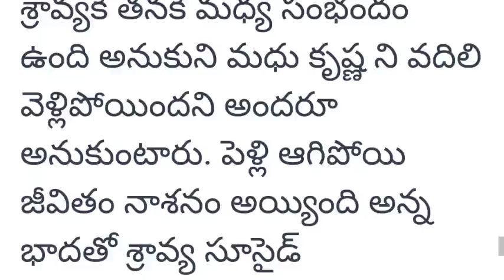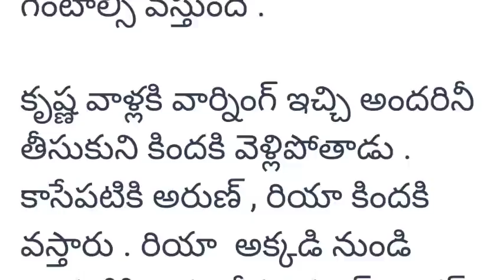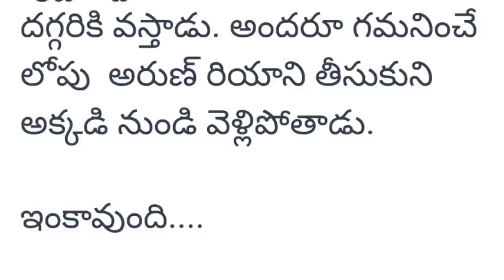(పార్ట్27)"ఊహాలపల్లకి" అందరి మనసుకు నచ్చే అద్భుతమైన కథ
Story Writer పేరు: మణి శ్రీ గారు
ఇంత అద్భుతంగా కథ రాసిన రచయిత మణిశ్రీ గారికి ధన్యవాదాలు.

jeevitha satyalu

pillalaku nache katha

marriage

husband and wife relationship in Telugu relationship tips in Telugu

Telugu kathalu

Telugu stories

Telugu facts

jeevitha satyalu

parents jokes

life truth

Note:

This Story rights credits to writer మణిశ్రీ గారు.We thanks to Story writer. Only Voice is mine. story is not mine.